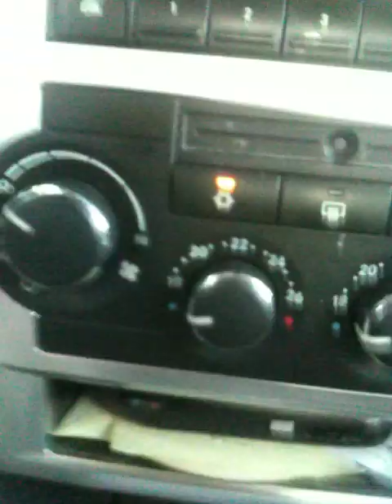pimpin sunfire banned3x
sunfire lol beyond.ca banned3x